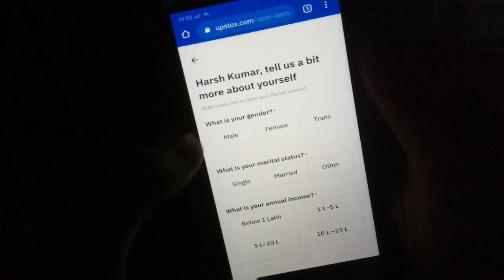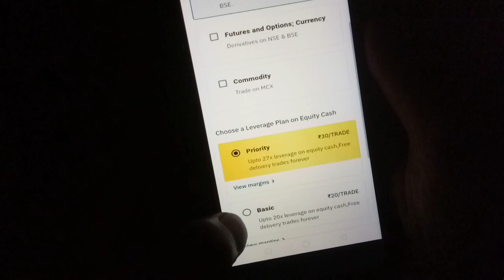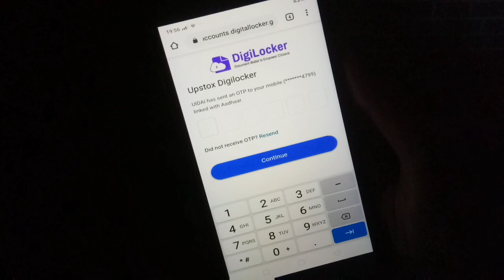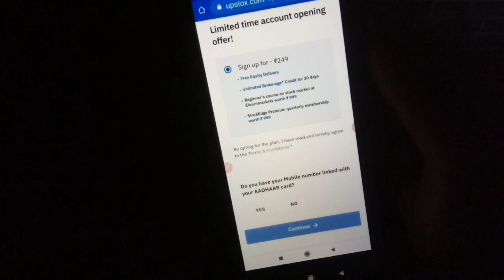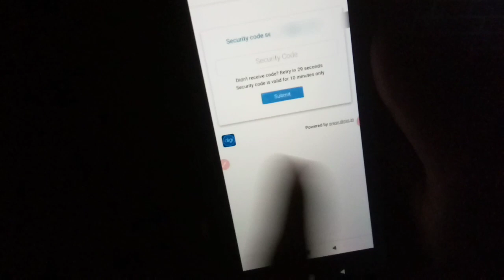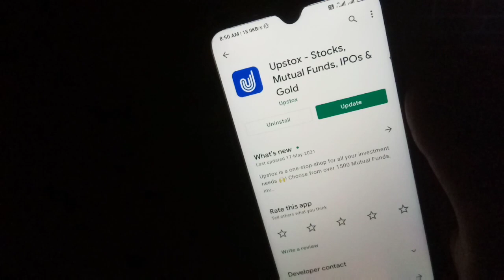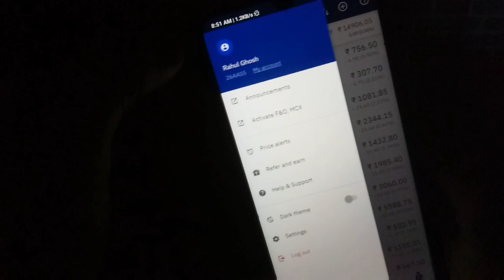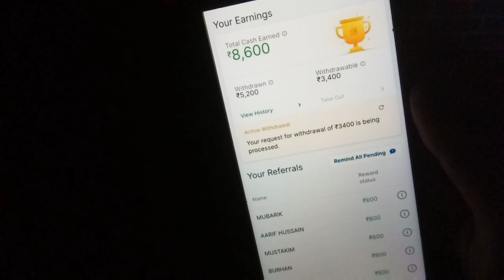Upstox Refer And Earn ₹500 Rs | Upstox Refer And Earn Proof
helo guys ajki is video mein up logo ko upstox apk ke bare mein bataya hai jisme per refer ₹500 rupees karke kamane ka moka milega uske liye video ko last tak dekho .

@Technical Ghosh

                         🙏 Content Cover 🙏

1.Upstox Refer And Earn ₹500 Rs
2.Upstox Refer And Earn ₹500
3.Upstox Refer And Earn Proof
4.Upstox Refer And Earn Unlimited Trick
5.Upstox Refer And Earn In Hindi
6.Upstox Refer And Earn Kaise Kare
7.Upstox Refer And Earn Withdraw
8.Upstox Refer And Earn Money Withdrawal
9.Refer And Earn App 500
10.New App Refer And Earn 500 Paytm Cash
11.Refer And Earn 500
12.Refer And Earn
13.Refer And Earn Money
14.Refer And Earn Demat Account
15.Technical Ghosh

⚫ Technical Ghosh